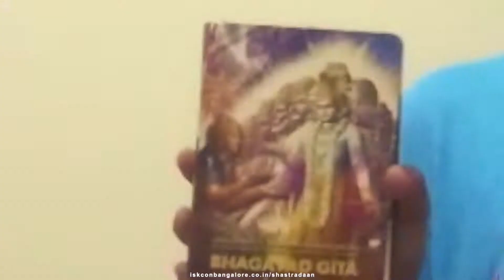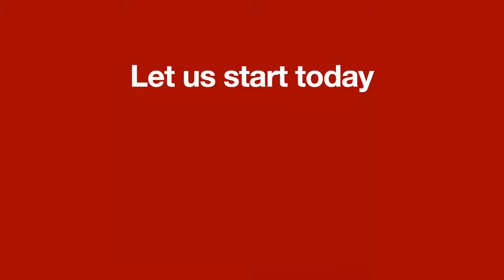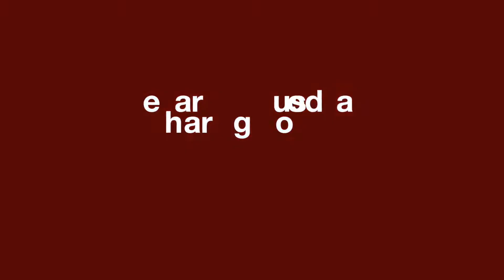2020 गीता जयंती - शास्त्र दान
😇 किसी के जीवन को भाग्यशाली बनाएं |
सरकारी स्कूल के छात्रों, वृद्धाश्रम आदि के लिए 1 या उससे अधिक भगवत गीता 📖 दान करे |

इस्कॉन शेषाद्रिपुरम कई सरकारी स्कूलों, अनाथालयों, वृद्धाश्रमों आदि तक पहुँचने की कोशिश कर रहा है और उन्हें इस पुस्तक को उपहार में देकर भगवद गीता के ज्ञान का लाभ उठाने का अवसर दे रहा है और छात्रों को मूल्य शिक्षा भी दे रहा है।

➣ आपकी छोटी सी मदद किसी के जीवन को बदल सकती है!

कृपया इस महत्वपूर्ण संदेश को अपने परिवार और दोस्तों को भेजें | 👨‍👩‍👦👨‍👩‍👧👨‍👩‍👦‍👦
और हमें इसके बारे में अपने विचार बताएं |

🥳 आपको 5(अंग्रेजी, हिंदी, कन्नड़, तेलुगु, तमिल) में से किसी भी भाषा में 6 सत्र गीता पाठ्यक्रम फ्री मिलेगा।
𝟤𝟧-𝟥𝟣 𝖣𝖾𝖼 | 𝟩:𝟢𝟢-𝟪:𝟢𝟢 𝖯𝖬

दान और पाठ्यक्रम दोनों के लिए ई-प्रमाण पत्र |

⇨ 5 से अधिक गीता दान देने के लिए, दान करने से पहले आपका नाम पुस्तक पर मुद्रित किया जाएगा
⇨ गीता जयंती का विशेष अवसर |
⇨ दान दाताओं के लिए गीता दान यज्ञ 25 दिसंबर को |

भगवान श्रीकृष्ण की सेवा में आपका
इस्कॉन शेषाद्रीपुरम, बैंगलोर